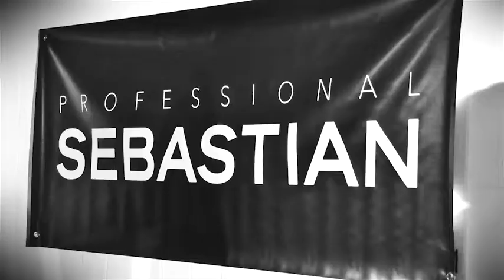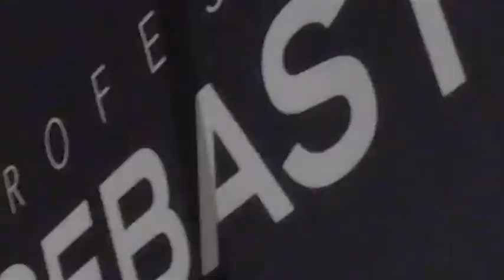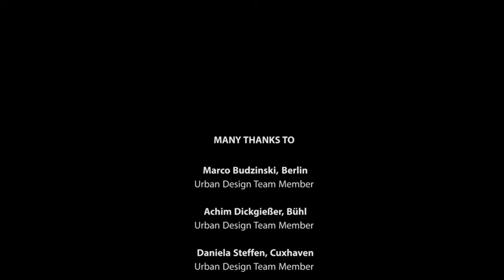Video Sebastian Fashionweek Berlin Juli 2013